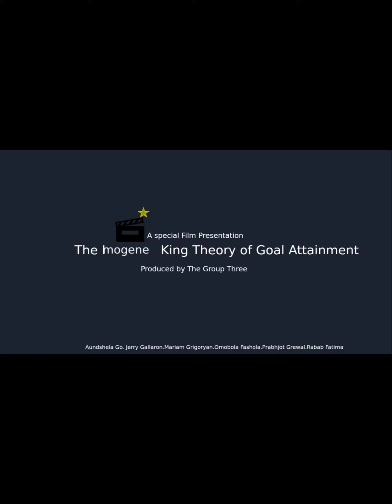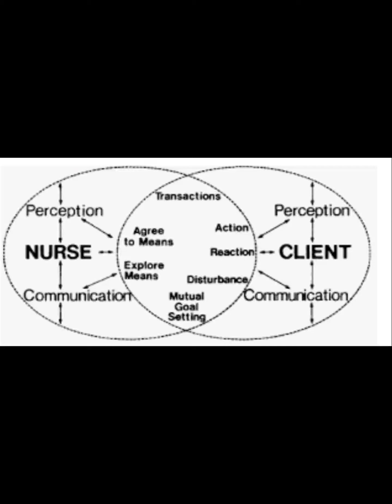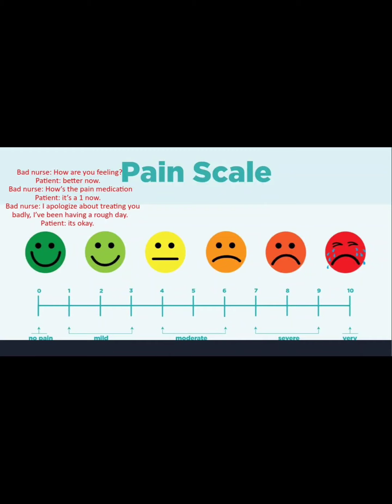The Imogene King Theory